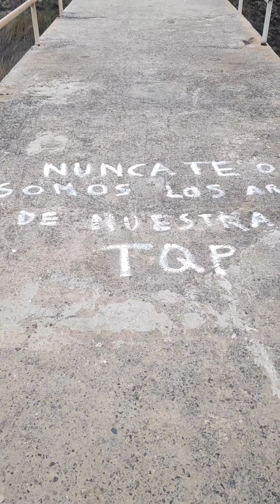Presa de Mala, Lanzarote (España)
Paseo de Tabayesco a la Presa de Mala y luego a Mala hasta Arrieta, Lanzarote (España) el 13 de diciembre de 2020.